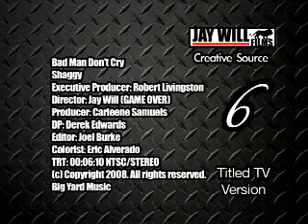Shaggy - Bad Man Don't Cry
Chill Song Of Shaggy